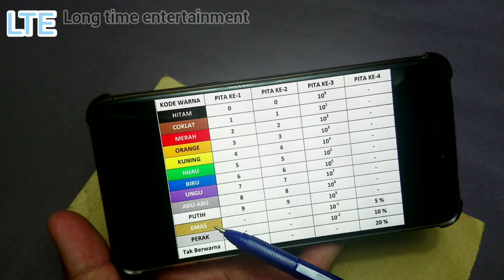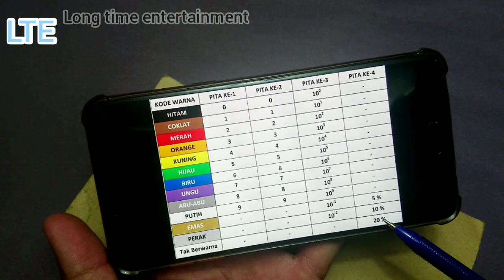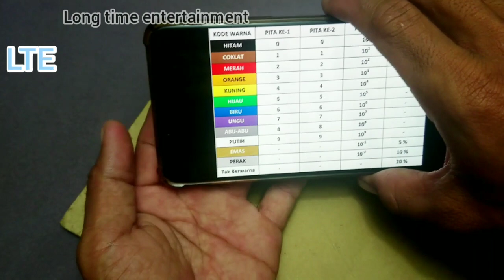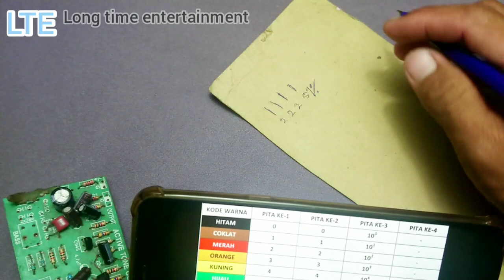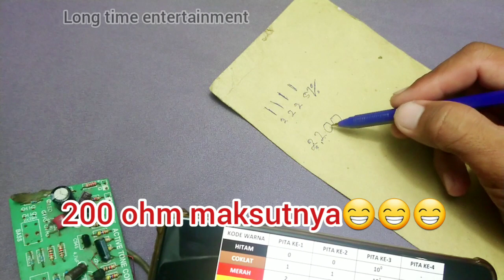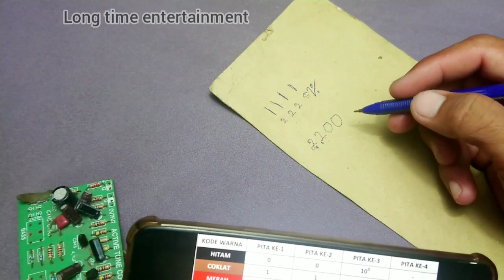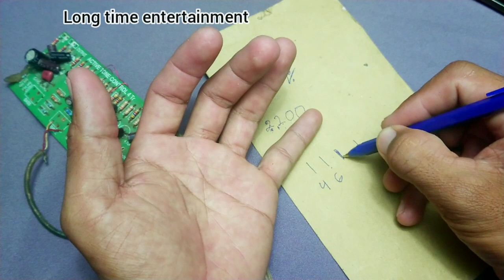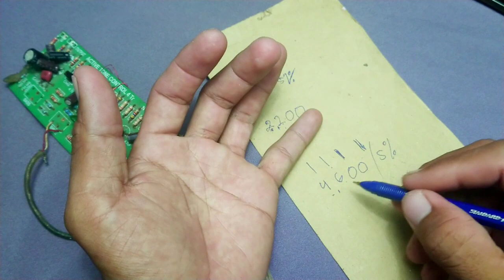cara membaca gelang resistor, elektronik dasar setrum ikan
Walaupun hanya pelajaran dasar, tetap saja ini sangat berguna, jika kita menghadapi komponen seperti itu, yg ber warna warni, semoga bermanfaat, tengkiyu